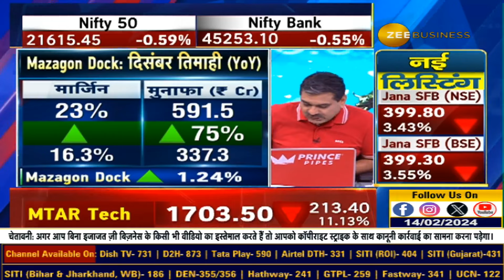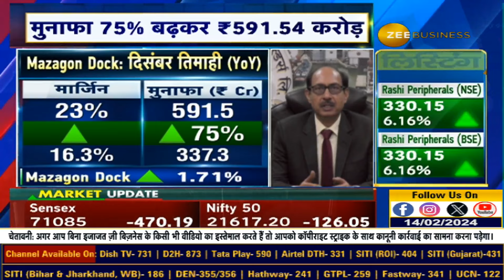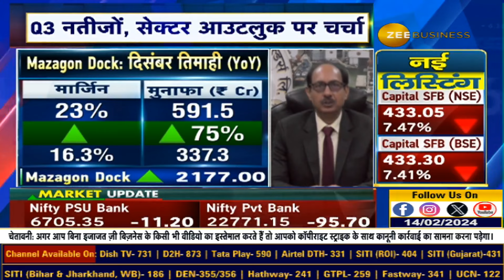Mazagon Dock's Impressive Start to FY: ₹7000+ Cr in Orders & Growth Projections, Insights From CMD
चालू वित्त वर्ष में ₹7000 करोड़ से ज्यादा के नए ऑर्डर्स मिले... समय से पहले डिलीवरी देने से मुनाफे को भी सपोर्ट... इस वित्त वर्ष के दौरान 12-15% ग्रोथ का भरोसा: संजीव सिंघल, CMD, Mazagon Dock